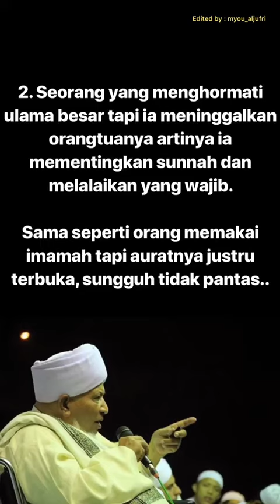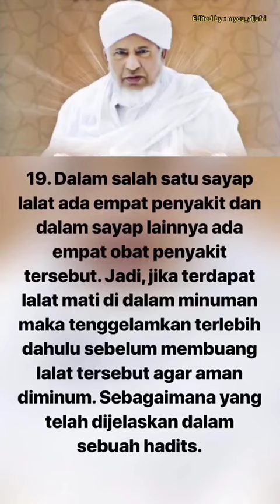PENTING!!!! WAJIB DI SIMAK 20 WASIAT Habib Salim Bin Abdullah As-syatiry